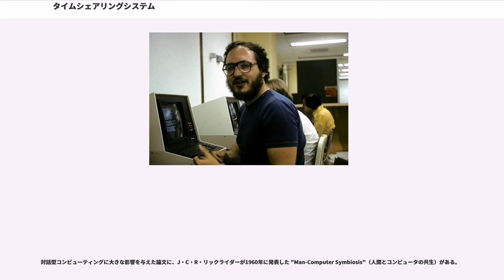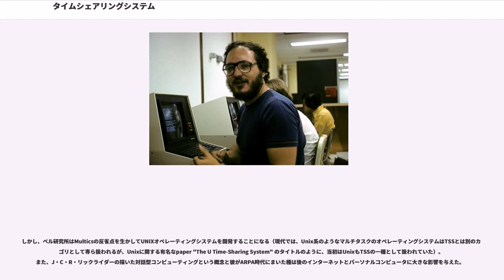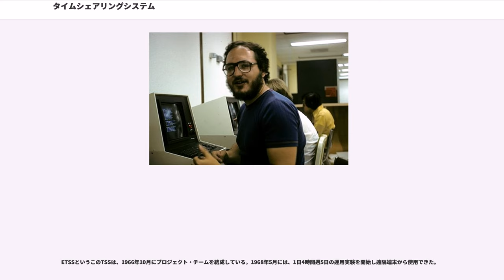タイムシェアリングシステム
タイムシェアリングシステム (Time Sharing System, TSS) は、1台のコンピュータ（のCPU）をユーザ単位に時分割で共有（タイムシェア）し、複数ユーザで同時にコンピュータを利用するシステムである。開発された1960年代の当初は、当時のメインフレーム程度にパワフルなシステムを有効に使うためのものであったが、その後はミニコンピュータを中心としてユーザ単位ではなくタスク（プロセス）を複数動かすマルチタスクのオペレーティングシステムとして広まり、パーソナルコンピュータにおいても現在は一般的な利用法となっている。

1960年代ごろまでのメインフレームは非常に高価であり、個人が占有してインタラクティブ（対話的）に使用することは不可能だった。インタラクティブにコンピュータを使うということは、ほとんどの時間をユーザが考え込んでコンピュータが入力を待っている状態になることを意味するからである。しかしその「ほとんどが待ち時間」という点に注目し、CPUを時分割して複数のユーザで使用するという発想が生まれた。ヒトによるインタラクティブな使用だけでなく、ディスクやテープや通信などの入出力の完了を待っている時間を無駄にせず、他の、例えば大量の計算が必要な科学技術計算のプログラムに当てるなど、技術的な発展の順番としては入出力機器からの割り込みを活用したマルチプログラミングのほうが先である。

しかし、キーボードからの入力を待つようなプログラムばかりであれば、その待ちに入る所で切替えれば良いが、大量の計算を行いたいプログラムなどでは、プログラム中に適切なタイミングで切替えを呼ぶようにするのは難しく、タイマー割り込みを利用したプリエンプションがあったほうが便利である。もっとも後年のUnixなどとは違い「タイムシェアリングシステム」と呼ばれるようなメインフレーム上のシステムの場合、まず第1に課金のための正確なCPU時間の決定が必要であり、次いで（タスクといったような単位ではなく）使用中の各ユーザに対し平等にCPU時間（タイムスライス）を割り当てる必要がある。そういったように、基本的な部分で考え方が異なっている点も多い今日のシステムとは異なる点も多いことに注意が必要である。

黎明期には、そのオーバーヘッドなどを理由として、タイムシェアリングによる対話的な使用を疑問視する向きもあった。しかし、タイムシェアリングシステムは一時期、（特にアメリカでは）大変な隆盛を迎えた。経済的な誘因として考えられるのは「グロッシュの法則」である。「コンピュータの性能はその価格の二乗に比例する」というこの法則によれば、1000万円のコンピュータは500万円のコンピュータの4倍の性能があり、5000万円のコンピュータは1000万円のコンピュータの25倍の性能があるということになる。したがって、1000万円のコンピュータを25台購入して個々人に割り当てるよりも、5000万円のコンピュータを25人で共有したほうが経済的だという計算になる（グロッシュの法則が、いつごろのどのようなコンピュータに対してなら適切に当てはまっていたのかははっきりしないが、マイクロプロセッサベースのコンピュータシステムの高いコストパフォーマンスを評したkiller micro（）という語がある。1999年に提案されたポラックの法則では、むしろ逆になってしまったと指摘された）。

また、こんにちではほぼ見られなくなった運用スタイルだが、ユーザがオンラインでコンピュータを使いたい昼間はタイムシェアリングで、夜間は大きなジョブが大きな時間単位で占有するバッチ処理で、といったような運用も往年は見られた。

対話型コンピューティングに大きな影響を与えた論文に、J・C・R・リックライダーが1960年に発表した "Man-Computer Symbiosis"（人間とコンピュータの共生）がある。

TSSの概念の提唱者にはいくつか説がある。一人はASCIIコードの開発者や2000年問題を世界で初めて指摘した人物としても知られているボブ・バーマーで、1957年初めごろに雑誌の記事でその概念を記述している。また、マサチューセッツ工科大学 (MIT) で数学の教鞭をとっていたジョン・マッカーシーも同様のアイデアをほぼ同時期に思いついている（一説には1959年）。さらに1959年にはイギリスのコンピュータ科学者クリストファー・ストレイチーがタイムシェアリングシステ...